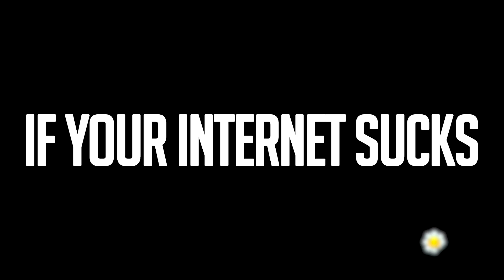Should You Buy... Plants vs Zombies: Garden Warfare 2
Should You Buy Garden Warfare 2? Today We'll find out. Join us as we discuss the good and the bad of the Game and whether its worth your time. Decide for yourself as we go over who exactly this game is for, and who it isn't

Commentary by RecklessRi1ey

Music from "Plants vs Zombies: Garden Warfare"